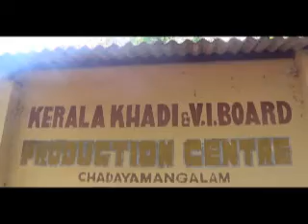Chadayamangalam Khadhi Unit